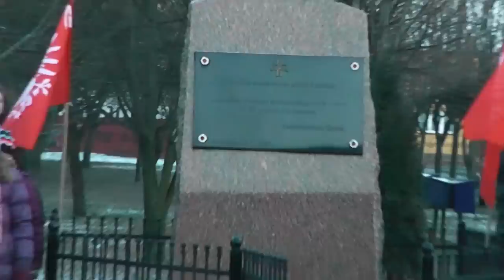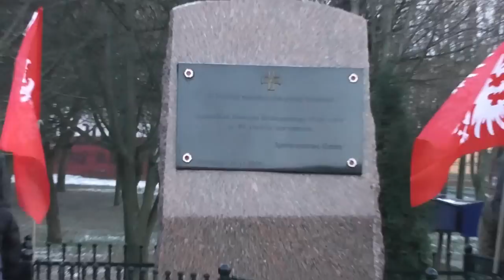96. Rocznica Wybuchu Powstania Wielkopolskiego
Uroczystość uczczenia 96. rocznicy wybuchu Powstania Wielkopolskiego w Kaźmierzu